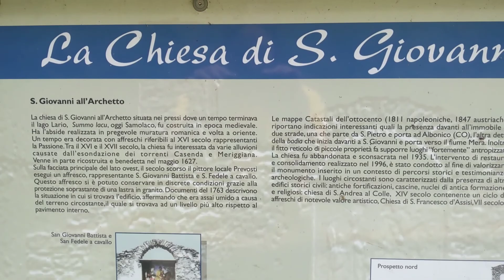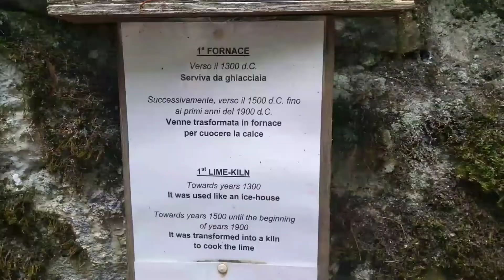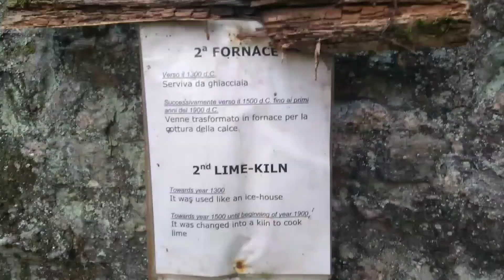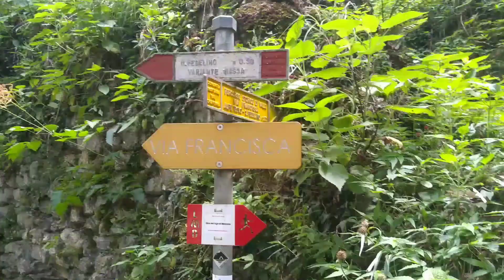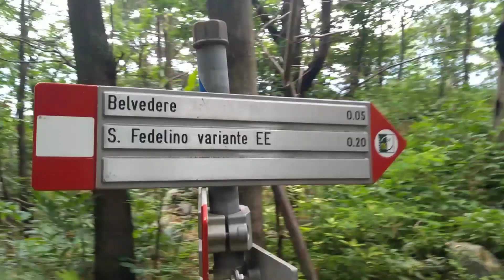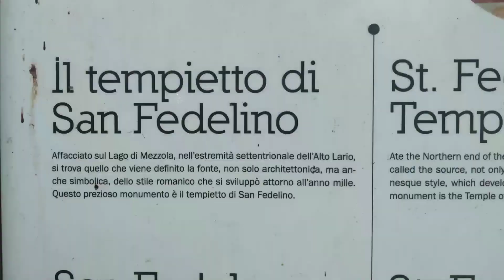Trekking con il cane: Samolaco - San Fidelino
al bivio andare a sinistra: evitate caldamente la variante che sale (poiché l'ultimo tratto in discesa è su sassi, ripido e pericoloso).
Non adatto da fare con i cani (ci sono due scale di ferro)